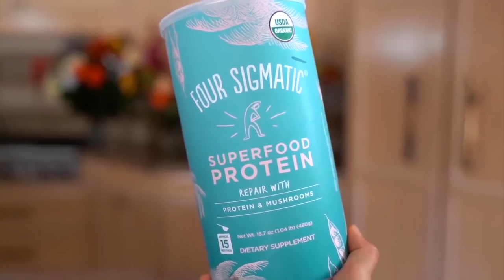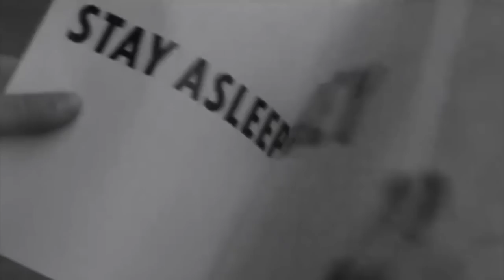A Weekend With Fully Raw Kristina!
Today we spend a Weekend with Fully Raw Kristina she takes us through a Day Of Raw Vegan Eating in Hawaii. She is clearly doing fantastic without her Boyfriend Cash. She is an empath that cries the feels out and makes out with her dog now to heal. Raw Veganism is Beautiful. GO VEGAN TODAY!

ORTHODOXY AND THE KINGDOM OF SATAN :
ORTHODOXY AND THE RELIGION OF THE FUTURE